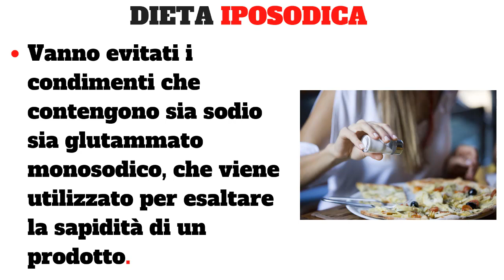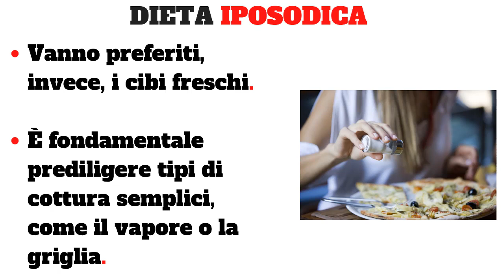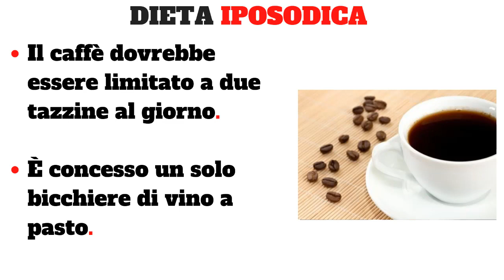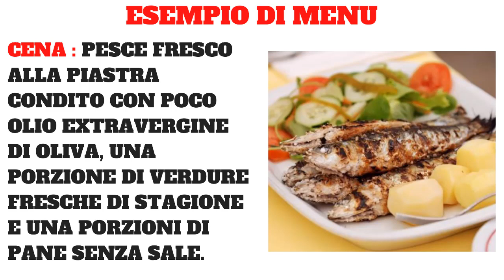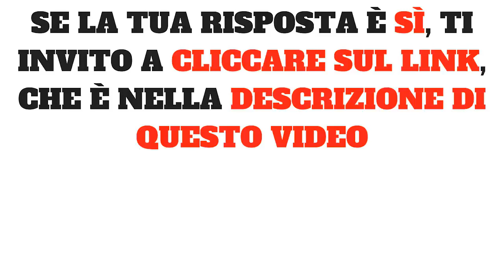Dieta Iposodica Cosa si puo Mangiare 👈🥗✅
Scarica Qui le migliori ricette facili e veloci 🍛😋

Consigli per dimagrire ed eliminare la pancia bassa velocemente.

Come fare per perdere 10 kg in un mese senza dieta ?

Scopri come è possibile dimagrire velocemente, ed Eliminare La Pancia, in una sola settimana.

Come fare per dimagrire in una settimana
Come Dimagrire In Una Settimana
Come dimagrire velocemente
Dimagrire 5 chili in una settimana
consigli per dimagrire la pancia
Snellire le cosce i consigli per dimagrire nelle cosce
una dieta per dimagrire la pancia
Dieta Per Dimagrire Pancia e Fianchi
come far dimagrire le cosce
esercizi fisici per dimagrire la pancia
Come dimagrire senza dieta
come faccio a dimagrire in una settimana
come dimagrire in una settimana la pancia
Come si fa a dimagrire velocemente
come dimagrire i fianchi in una settimana
come diventare anoressica
una dieta che in una settimana faccia dimagrire dai 4 hai 5 kili
Dieta del minestrone 7 kg in una settimana.Ti consiglio la dieta a zona per perdere grasso
come dimagrire le gambe
come faccio a dimagrire velocemente
come dimagrire le cosce in poco tempo
come dimagrire i fianchi
Come faccio a dimagrire in 1 settimana?
come dimagrire le cosce uomo
Come posso fare per dimagrire un kilo
Voglio dimagrire 5kg in una settimana come faccio?
tisane drenanti
Come faccio a dimagrire di 3 kg in una settimana
è possibile dimagrire 10 kg in un mese mangiando solo insalata e frutta a pranzo e cena senza spuntini
dimagrire in una settimana yahoo
Come posso fare a dimagrire 3 kg in una settimana?
come dimagrire 5 kg in una settimana
Come posso dimagrire velocemente
dieta x perdere 10 chili in una settimana
dimagrire i fianchi in una settimana
tisane dimagranti
posso dimagrire in una settimana
tisane per dimagrire erboristeria
come dimagrire le cosce yahoo
Come Posso Dimagrire Velocemente dieta e fitness yahoo.it
dimagrire velocemente in palestra
come posso dimagrire la pancia
Tisana drenante per dimagrire
come dimagrire la pancia donna yahoo
ho la pancia come dimagrire
eliminare la pancia consigli
tisane per dimagrire funzionano
come dimagrire le cosce velocemente
dieta per eliminare la pancia
esercizi per eliminare la pancia
consigli per eliminare la pancia uomo
come eliminare la pancia uomo
come perdere peso in una settimana
esercizi per togliere la pancia
dieta per togliere la pancia
tisane per dimagrire velocemente
come dimagrire la pancia uomo in una settimana
come dimagrire velocemente domande
come posso dimagrire velocemente e perdere peso
dimagrire respirando forum
come dimagrire la pancia velocemente
dimagrire ad ogni costo
come fare per dimagrire i fianchi
come devo fare dimagrire
come dimagrire velocemente
in una settimana dimagrire
come si fa a dimagrire 30 kili in 6 mesi
come dimagrire la pancia e fianchi
come faccio per dimagrire
come dimagrire velocemente yahoo
come dimagrire velocemente esercizi
come faccio a vomitare per dimagrire
come fare per dimagrire velocemente
Tisane Per Dimagrire la Pancia
come fare sport per dimagrire
come fare per dimagrire la pancia
the verde fa dimagrire
come bisogna fare per dimagrire
come fare per dimagrire yahoo
come dimagrire velocemente naturalmente
Dieta per Dimagrire 5 kg in una Settimana
come posso dimagrire in una settimana
come dimagrire in un mese
Si può dimagrire 5 kg in una settimana massimo 2 chili
come fare per dimagrire i polpacci
Come si fa dimagrire in una settimana?
tisane per dimagrire fatte in casa
Come faccio a dimagrire 2-3 kg in una settimana?
come perdere peso velocemente
come dimagrire velocemente gratis
dieta dukan
come perdere peso in un mese in poco tempo
come perdere 10 chili
come posso perdere peso
come fare peso
come dimagrire le cosce grosse
video come dimagrire velocemente
come dimagrire velocemente in 2 giorni
come perdere 10 kg in un mese
come dimagrire 10 kg in un mese
come perdere 5 kg in un mese
come perdere 5 kg in una settimana
come dimagrire 10 kg in una settimana
come perdere 10 kg in due mesi